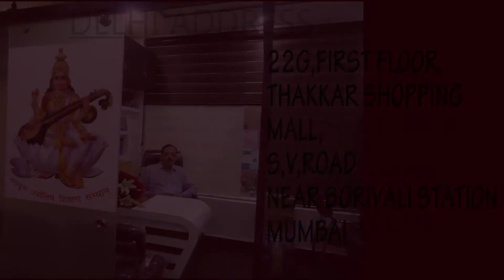HAST NAKSHATRA in JYOTISH